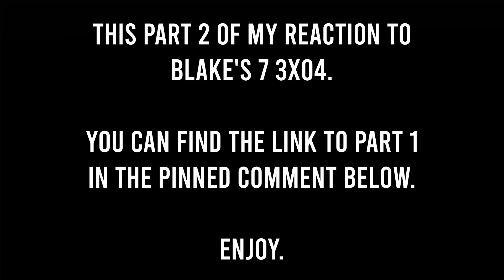Blake's 7 REACTION | 3x04 (PART 02) | Dawn Of The Gods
When the Liberator is mysteriously drawn off course it takes the crew vital time to find out why. By then it is already too late to save the ship from almost certain destruction.
Sweeping 70s sci-fi epic that broke the mould with its daring tales.
This is PART TWO of 3x04 of Blake's 7.
CHAPTERS:
00:12 Blake's 7 3x04 Dawn Of The Gods REACTION
16: 40 After Thoughts
This is not a market substitute. Please support the original and Official release.
AMAZON WISHLIST